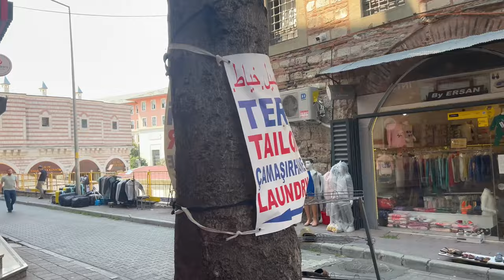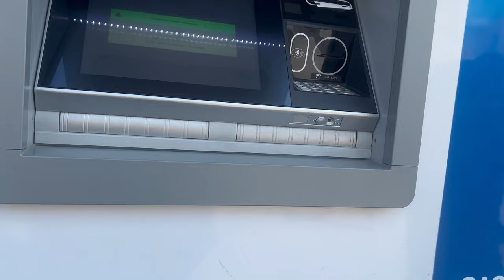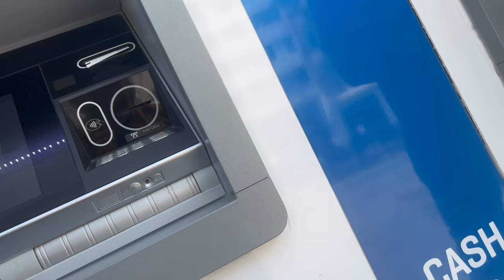HAIR DISASTER IN ISTANBUL! What Happens When Nigeria YouTubers Try Turkish Hairdressers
My channel is about lifestyle, vlogs, How to grow your YouTube channel, Mukbangs, hauls sewing, cooking, shopping, and much more.
thanks 🙏
I HOPE YOU GUYS ENJOY MY SOPHIA’S SPACE VIDEOS!
🆂🆄🅱🆂🅲🆁🅸🅱🅴 My Channel.